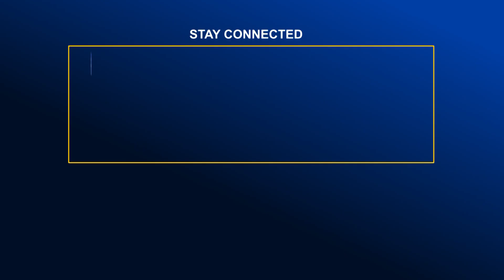বুধবার থেকে ফের ৪৮ ঘণ্টার অবরোধের ডাক বিএনপির | Global Television